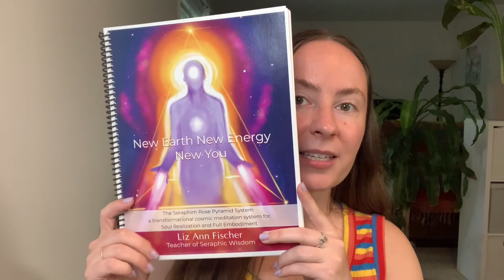Reaching 5D, Galactic Federation Updates | Brain Stream Ep. 2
Sharing some fun updates on my healing & ascension journey!

Timestamps:
0:00 Introduction
1:24 Podcast Announcement, Upcoming Interviews, Live Lavender Event
5:21 I reached 5D consciousness!!!
11:10 Emotional Pain
12:37 Techniques for Transmuting Emotional Pain
20:03 Exploring Non-Toxic Nail Polish
21:16 The Seraphim Rose Pyramid System
23:27 Galactic Federation Channeled Message

Recommended Readings on Interstellars:

Greetings Earth: A Handbook About the Galactic Federation and Its History with Humanity by Douglas Pratt

The Three Waves of Volunteers and the New Earth by Dolores Cannon

Unacknowledged: An expose of the world's greatest secret by Steven Greer